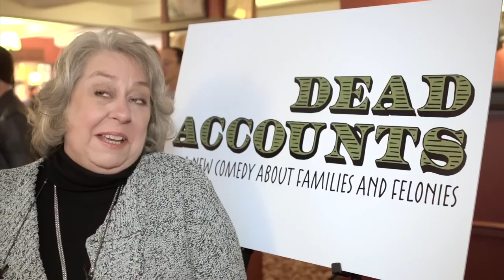Dead Accounts Press Event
Meet the cast and creative team at the press event for DEAD ACCOUNTS on Broadway.

Two-time Tony Award® winner Norbert Leo Butz and Katie Holmes return to Broadway in DEAD ACCOUNTS, the new comedy from Pulitzer Prize finalist Theresa Rebeck (Seminar), directed by three-time Tony® winner Jack O'Brien. The cast also features Jayne Houdyshell, Josh Hamilton and Judy Greer.

DEAD ACCOUNTS is the story of a brother, a sister, and a surprise reunion that turns their family upside down. A $27 million secret proves that the truth can be complicated.
Directed by three-time Tony Award® winner Jack O'Brien.

DEAD ACCOUNTS is the hilarious story of a brother, a sister and the 27 million dollar secret that turns their surprise family reunion upside down.